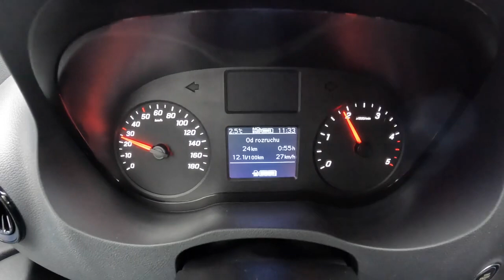2023 Mercedes Sprinter 21 317 CDI 170HP 0 100 POV Test Drive Joe Black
Car: Mercedes Sprinter 2.1 317 CDI 170HP

0:00 Intro
0:12 Walk-around and interior
1:10 Bumpy road
1:45 Casual driving
5:00 Highway
6:00 Casual driving
8:12 Acceleration
8:53 Casual driving
15:57 Engine view
16:08 Fuel Consumption

Engine: 2.1L Diesel 4-cylinders
Displacement (cc): 1595
Power: 125 kW/170 hp
Torque: 360 Nm
Transmission: 6-speed manual
Traction: RWD( Rear-Wheel Drive )

Model: 2022
Date of Production : 2018
Base Price in Germany : 34.270 EUR

Driver: Joe Black
Video: GoPro Hero 11 Black / Sony a6300 + Sigma 16mm f1.4
Audio: Zoom H2n (recorder) & Roland CS-10EM (binaural microphones)
Edit: MacBook Pro / Final cut Pro X